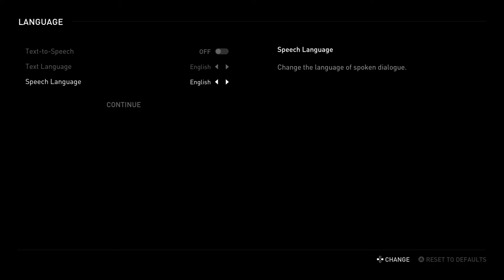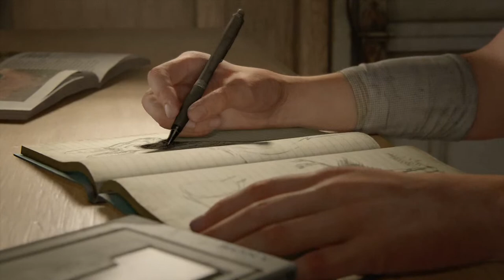The Last Of Us ll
Use code TraeSZN in the fortnite item shop